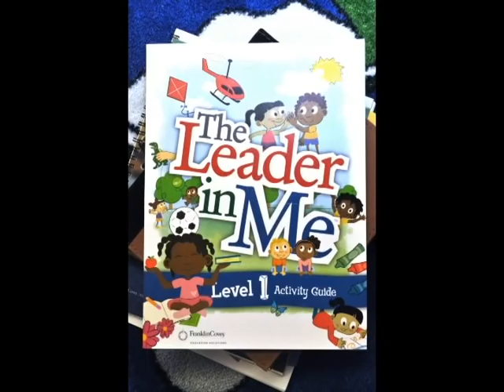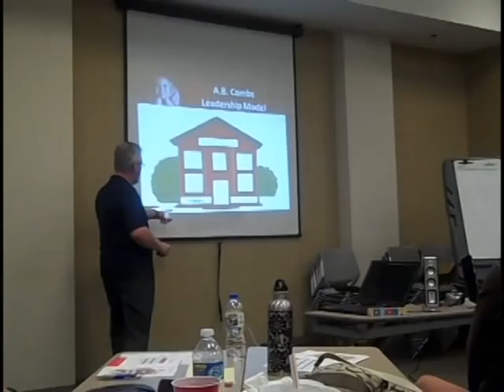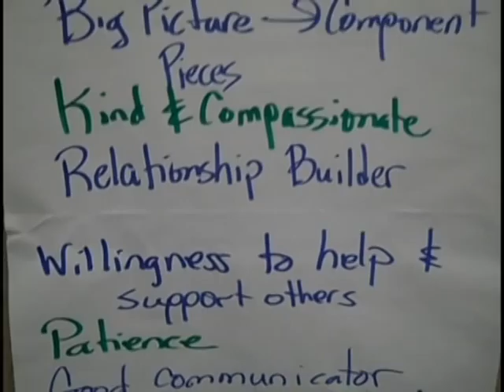The Leader In Me - Chillicothe City Schools Elementary Buildings